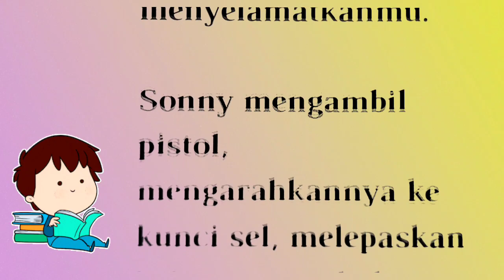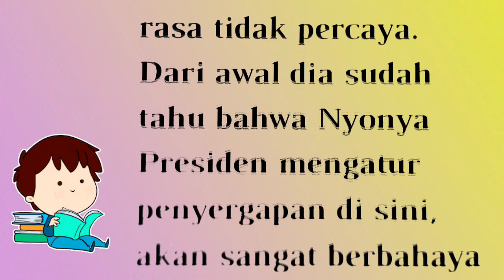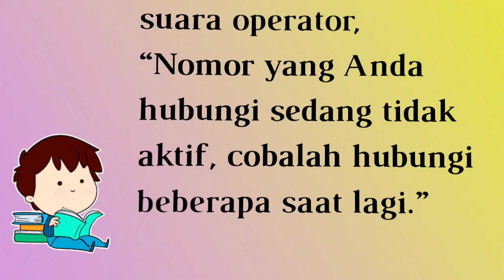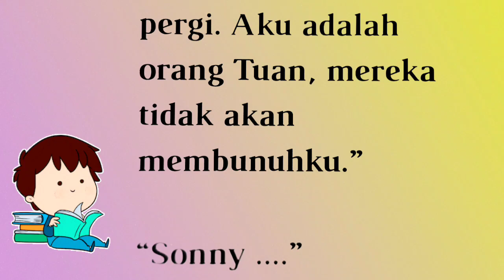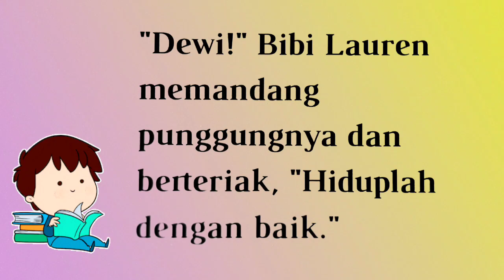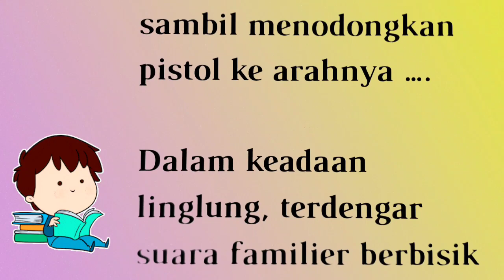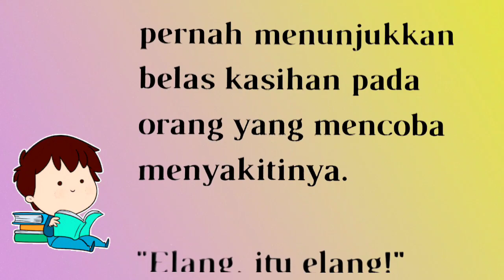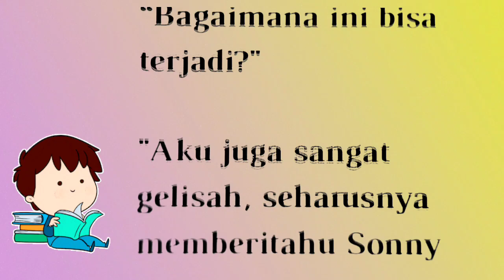BAB 135||P.M KISAH LORENZO&DEWI